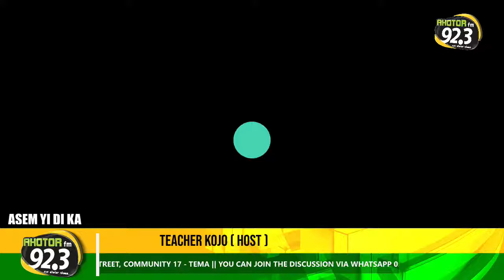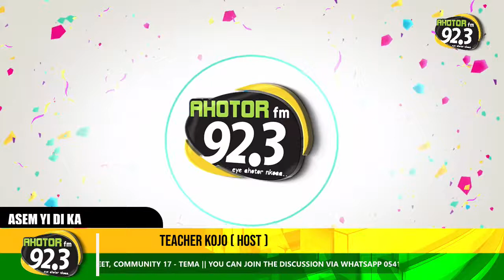ASEM YI DI KA ((( POLITICAL TALK SHOW ))) WITH TEACHER KOJO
ASEM YI DI KA ((( POLITICAL TALK SHOW ))) WITH TEACHER KOJO ON AHOTOR 92.3FM | DISCLAIMER: WE DO NOT OWN THE RIGHTS TO FEATURED MUSIC,PICTURES, VIDEO AND AUDIO CONTENT ON THIS LIVE PROGRAMME.SECTION 107 OF COPYRIGHT ACT 1976 PERMIT SUCH MATERIAL FOR FAIR USE.